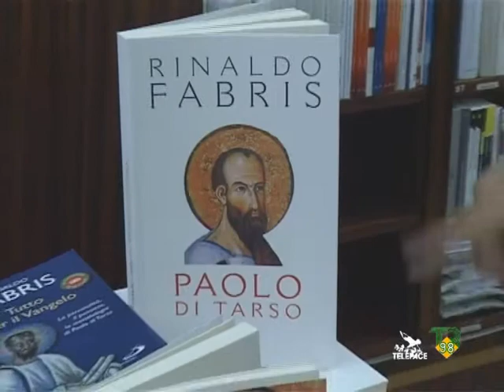ANNO PAOLINO DI DON GIUSEPPE LIVATINO TR 98 - TELEPACE AGRIGENTO